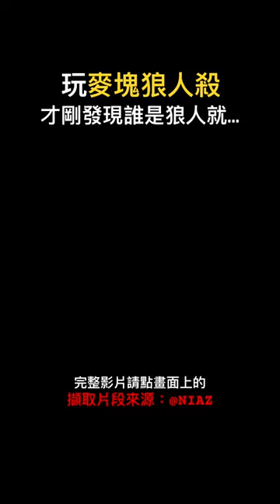伊甸大家玩狼人殺，我剛發現狼人就…